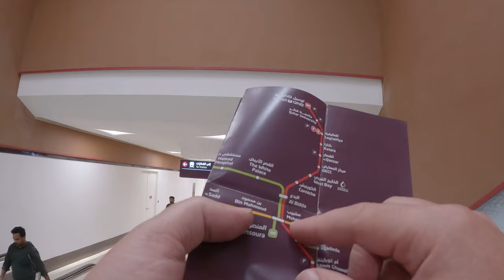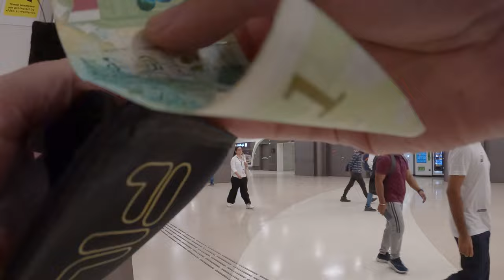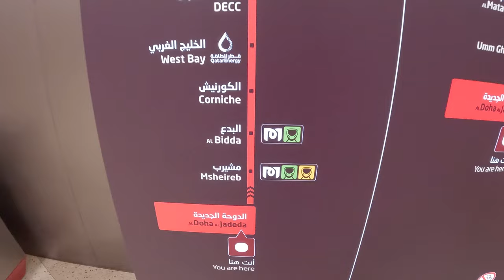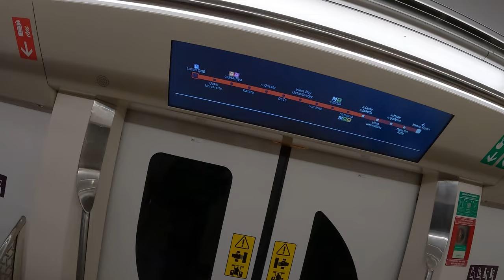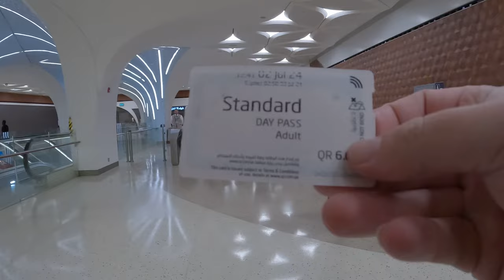Exploring Al Doha Al Jadeda Metro Station In Qatar 🇶🇦 By Subway Metro